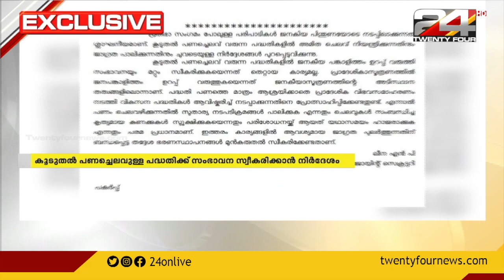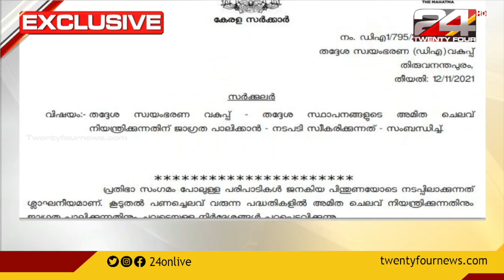തദ്ദേശഭരണ സ്ഥാപനങ്ങളുടെ അമിത ചെലവ് നിയന്ത്രിക്കാൻ നിർദേശം | EXCLUSIVE